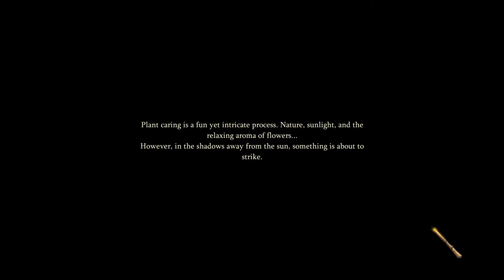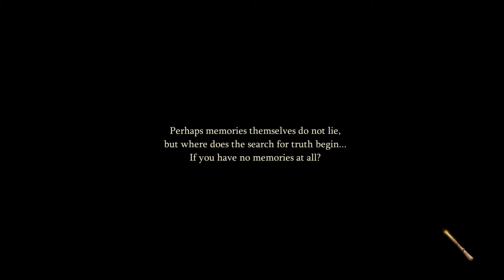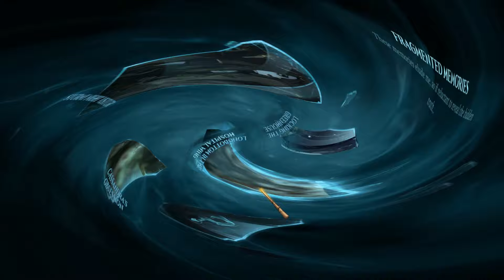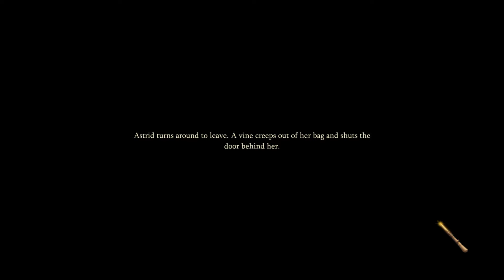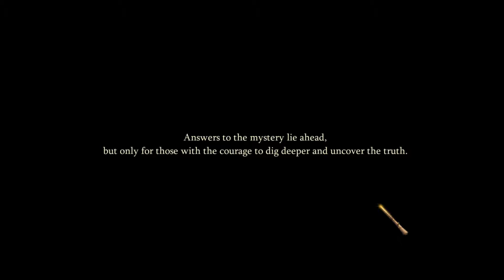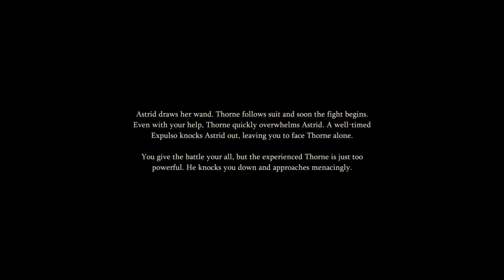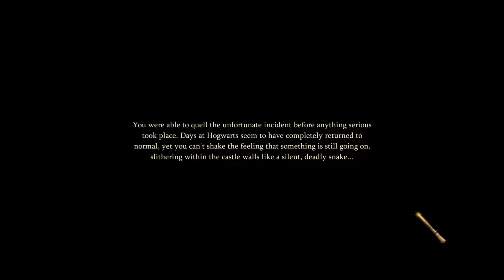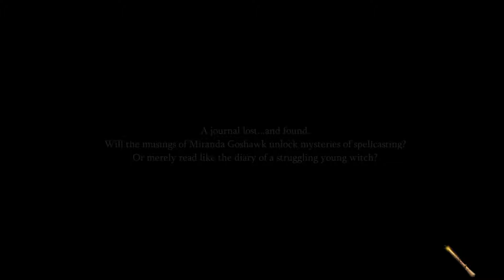Harry Potter Magic Awakened "The Mysterious Malady" + "A Book of Tells" Full Season Story Gameplay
Harry Potter Magic Awakened gameplay of The Mysterious Malady and A Book of Tells season story.

0:00:00 - The Mysterious Malady
1:10:14 - A Book of Tells